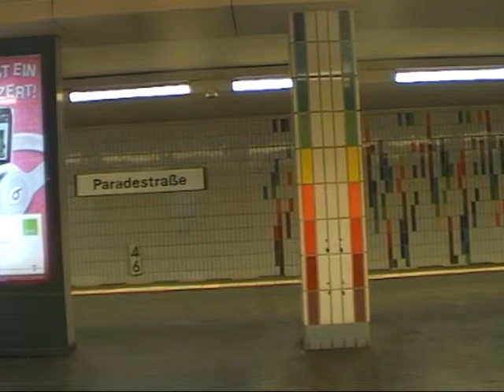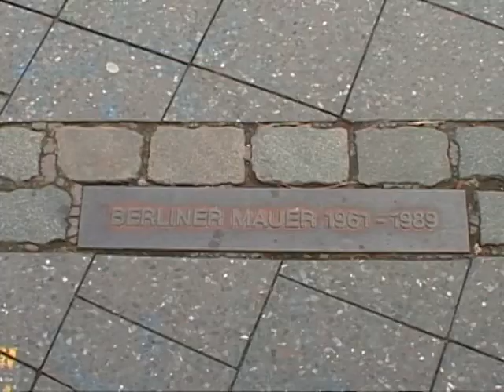Metro (U Bahn) Berlin line U6a Berlin Alt Tempelhof - Berlin Platz der Luftbrucke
U6a Berlin Alt Mariendorf - Berlin Franzosische strasse part. Berlin Alt Tempelhof - Berlin Tempelhof - Berlin Paradestrasse - Berlin Platz der Luftbrucke